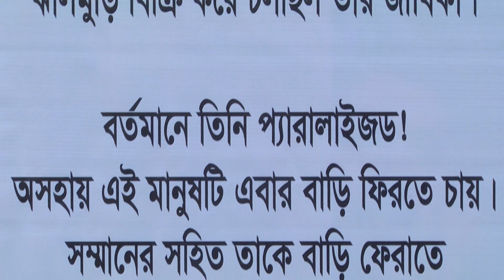ভাইরাল মোল্লার মুড়ি । তারকাদের প্রিয় মোল্লা যেকারনে ফিরে যাবেন গ্রামের বাড়ী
ঝালমুড়ি বিক্রেতা আব্দুল মান্নান মোল্লা । চলচ্চিত্রের সব তারকারই প্রিয়মুখ এই মোল্লা । তার গ্রামের বাড়ী কুমিল্লা জেলার মনোহারগঞ্জ থানার মির্জাপুর গ্রামে। মোল্লার ঝালমুড়ি খেয়েছেন নায়করাজ রাজ্জাক, শাবানা, আলমগীর, সালমান শাহ, মান্না, রিয়াজ, শাবনূর, ওমরসানী, মৌসুমী, ফেরদৌস, পপি, ডিপজল থেকে শুরু করে বর্তমান সময়ের প্রায় সকল চলচ্চিত্র শিল্পী ও কলাকুশলী।১৯৭২ সাল থেকে এফডিসিতে ঝালমুড়ি বিক্রি করেন তিনি । কিন্তু এফডিসিতে এখন তেমন কোন কাজ নেই , নেই সুটিং , তাই আর তেমন মুড়ি বিক্রি হয়না । এরমধ্যে এক হাত অকেজো হয়ে গেছে মোল্লার। কমেছে মুড়ি বিক্রিও। তাই তার এমন দুঃসময়ে পাশে দাঁড়িয়েছেন একদল তরুণ সাংবাদিক। আয়োজন করেছে মোল্লাকে বাড়ি ফেরানোর উৎসব। যে উৎসবের মাধ্যমে জানানো যাবে সম্মান, করা হবে আর্থিক উপকার। যা দিয়ে নিজ গ্রামে বাকি জীবন মোল্লা কাটাবেন স্বচ্ছন্দে।